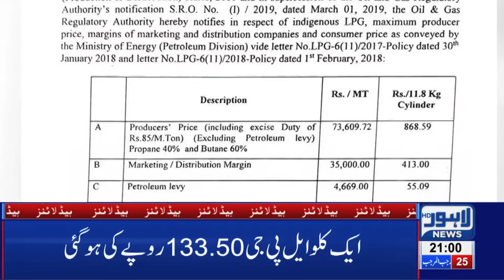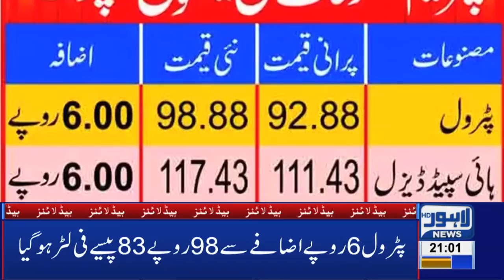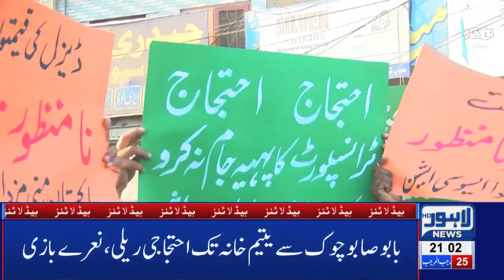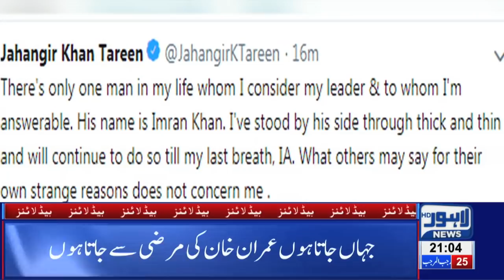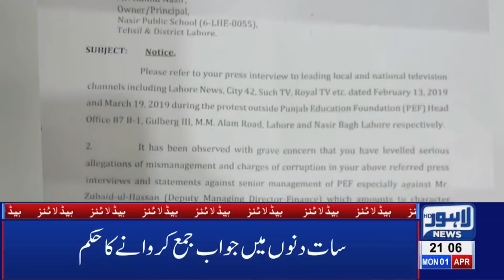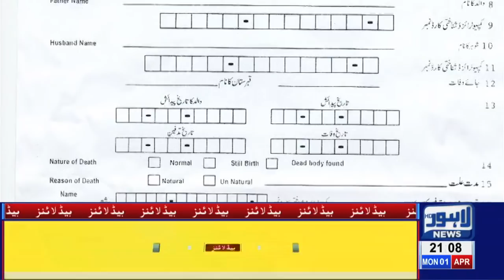09 PM Headlines Lahore News HD – 1st April 2019